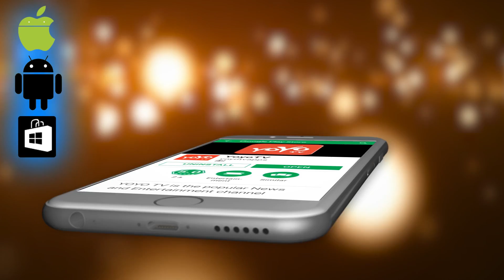YS Jagan Shocking Comments On Kapu Reservation.!! | Pawan Kalyan | Chandrababu | YOYO Times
YS Jagan Shocking Comments On Kapu Reservation.!
Personal remarks against Pawan Kalyan have damaged his image to the core particularly among a section of people, Jagan's fresh comments on Kapu Reservation have added to his party's woes. Jagan made it clear that he cannot commit on the Kapu Reservations as it is under the purview of the Supreme Court. He, however, tried to appease them by promising that he would double the funds to the Kapu Corporation if he comes to power after the next general election. Jagan's comments on Kapu Reservation may backfire, say political analysts. Despite knowing that Supreme Court ruling on reservations would hamper it, Jagan, Mudragada & co have been mounting pressure on Chandrababu. Chandrababu won the hearts of Kapus by passing the resolution in the Assembly whereas YCP boycotted the Assembly session.  Jagan's hands-up on such a crucial issue is inviting criticism from his own party leaders who are finding fault with Jagan's statement ahead of the 2019 elections. Since Kapu community is a deciding factor in the elections owing to their population, political analysts opine that Jagan may pay hefty price for his statement.